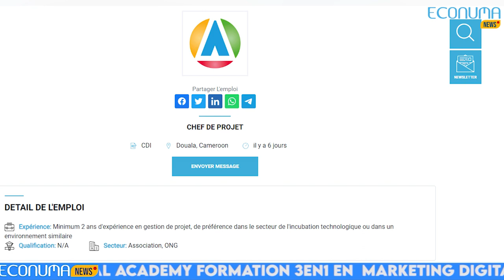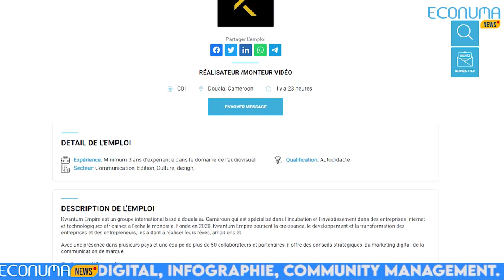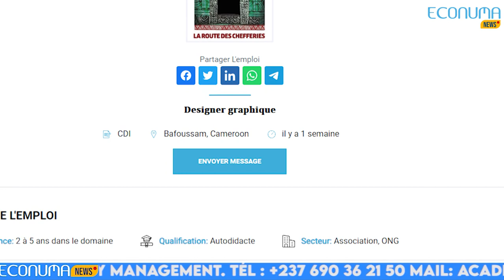ECONUMA NEWS : JOURNAL 21 MAI 2024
✅Grâce à la télévision nationale plus  de neufs mille followers ont vécus en direct sur les réseaux sociaux la parade du défilé relativement à la célébration de la 52e édition de la fête nationale de l’unité.De nombreux followers ont ainsi exprimés leurs gratitude  et féliciter la télévision nationale pour la meilleure qualité d’images diffusées en ligne.

🔴Clap de fin du programme Carav’Elles digital center à Mfoumban.

✅African women in tech startup continue son expansion sur l’étendue du territoire national afin de rendre les femmes aptes au numérique. Et la ville de mfoumban  à été au cœur des sensibilisations sur l’analphabétisation du numérique, au sortir, 45femmes formées, 10femmes sélectionnées pour un accompagnement, 10 autre femmes ayant reçues des téléphones androïdes pour mener à bien leurs activités en ligne.
🔴Jobaas innovation technologique

✅De l’innovation technologique dans ce journal  Jobaas est notre priorité. Jobaas est une entreprise basée à Douala et site web qui met en relation des entreprises où des particuliers de sa plateforme qui ont des postes à pouvoir ou des besoins en personnels avec des particuliers où entreprises qui peuvent délivrer des services à court où à long terme en facilitant les interactions entre ceux-ci.
🔴 Offres d’emplois

✅•Kwantum empire à Douala recherche un réalisateur, monteur vidéo pour le besoin de ses services. Avoir 3ans d’expérience dans le domaine de l’audiovisuel serait avantageux pour les candidats, à postuler avant le 25Mai prochain.
•Toujours à Douala ActivSpace appel à candidature un chef de projet ayant environ 2ans d’expériences en gestion de projets
•A bafoussam, les routes des chefferies appel à candidature un designer graphique, avec une expérience de 2à 5ans dans le domaine. Date limite des dépôts de candidature fixée au 26Mai prochain.
•M2N groupe à Yaoundé recherche un social média manager, avec une expérience allant de 3 à 5ans secteur informatique, internet, télécoms,

Restez connecté pour découvrir les innovations qui façonnent l'écosystème technologique local et international.